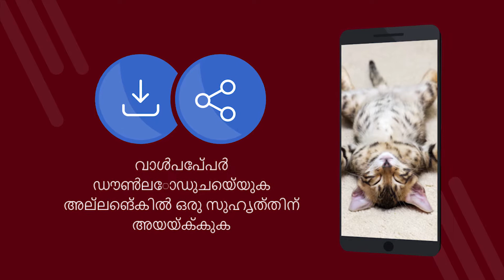മധുരമുള്ള മൃഗങ്ങൾ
മധുരമുള്ള മൃഗങ്ങൾ - 4K വാൾപേപ്പറുകളുള്ള സൌജന്യ ആപ്ലിക്കേഷൻ. സൗജന്യമായി ഡൗൺലോഡ് ചെയ്യുക. നിങ്ങളുടെ ഫോണിൽ വാൾപേപ്പർ സജ്ജമാക്കുന്നത് എങ്ങനെ. Android- ൽ വാൾപേപ്പർ മാറ്റുന്നതിനുള്ള ഒരു അപ്ലിക്കേഷൻ. സൌജന്യ ആപ്ലിക്കേഷൻ ഡൗൺലോഡ് ചെയ്യുക. [46ml]